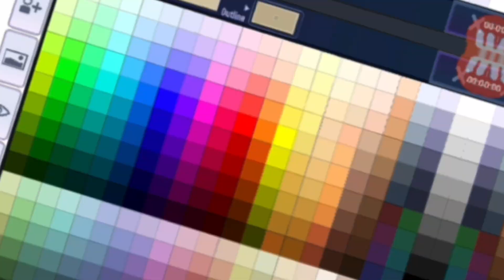||🌹💫oc challenge 1 min 10 min 20 min💫🌹||💢🔥with bad character🔥💢||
🎀😌so what do you think? i think is a bad character oc😌🎀

🎶🎤music🎤🎶
sporty o - let me hit it